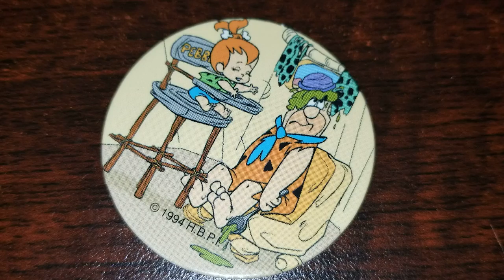Pog of the Day